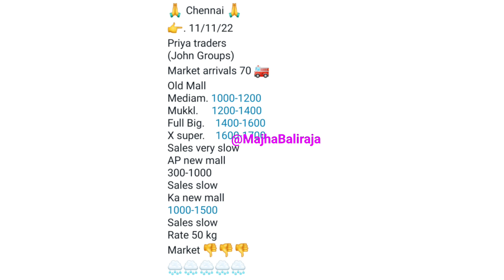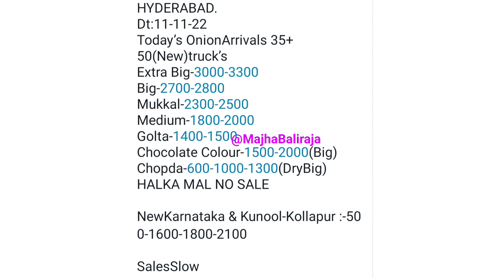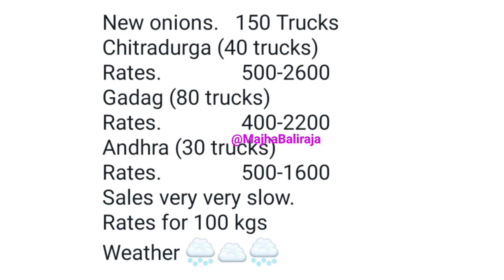पिंपळगाव बसवंत कांदा भाव। टोमॅटो भाव। बंगळुरू। चेन्नई। हैद्राबाद। प्याज भाव। kanda bajar bhav today।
Majha Baliraja

1) kanda bajar bhav today
2) kanda bajar bhav live
3) kanda market today
4) pyaj bhav today
5) pyaj market today
6) onion price today
7) onion market today
8) onion bhav today
9) कांदा बाजार भाव आजचे
10) कांदा मार्केट आजचा भाव
11) आज का प्याज मार्केट